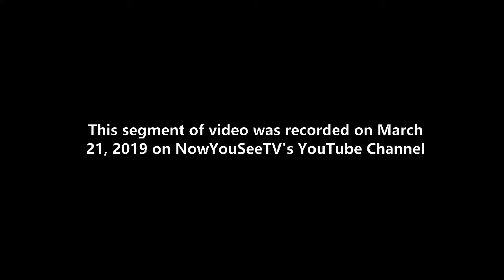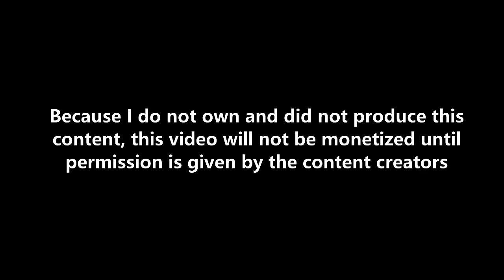New Laws Upcoming That Force LGBT Agenda In Christian and Homeschoolers in WA - Dr Stephen Pidgen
Dr Stephen Pidgeon discusses on NowYouSeeTV's weekly show "On The Mark" at the very end of the segment how Washington State has just, or is just about to pass a law requiring LGBT agenda being forced to be taught in christian and homeschools as early as kindergarten! He also talks about vaccines and the agenda of the state.

Here is the link for the original content, please go check it out for yourself